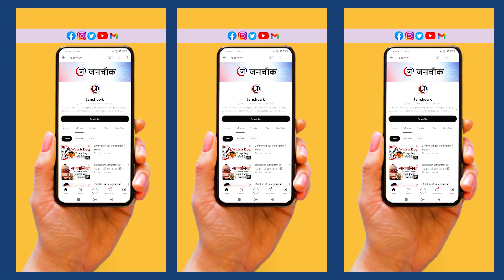अब्राहम अकार्ड में शामिल अरब देश अब इजरायल को छोड़ फिलिस्तीन के पक्ष में आए | Janchowk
इजरायल-फिलिस्तीन का युद्ध धीरे-धीरे कुछ देशों के लिए मुनाफे का सौदा साबित हो रहा है। और शायद यही वजह है कि जो दुनिया के बड़े देश हैं और उनके हुक्मरान इस युद्ध को रोकना नहीं चाहते हैं। क्योंकि इस तरह के युद्ध से इन देशों की अर्थव्यवस्था को सपोर्ट मिलता है। इसी मुद्दे पर बात कर रही हैं, राजनीतिक विश्लेषक, मीनू जैन |

The Israel-Palestine war is gradually proving to be a profitable deal for some countries. And perhaps this is the reason why the big countries of the world and their rulers do not want to stop this war. Because such wars support the economy of these countries. Political analyst, Meenu Jain is talking on this issue.